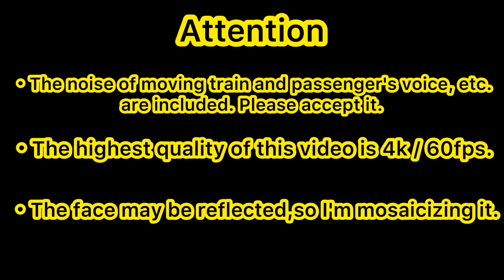【4K60fps.駅名付き前面展望】毎日繰り広げられる名鉄との戦い。JR東海 新快速 大垣駅→豊橋駅 前面展望 New Rabid Ogaki station→Toyohashi station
当チャンネルは不定期ですが、旅の動画や鉄道の動画を投稿しております。
動画作成は、初心者な為見づらい場面があると思われます。ご了承下さい。

Twitterもやってます。こちらも良かったらフォロー宜しくお願いします。

Although this channel is irregular, we post videos of our trip and railway.
As I'm a beginner, I think it's hard to see some scenes.Thank you for your understanding.
If you don't mind, please register for the channel.